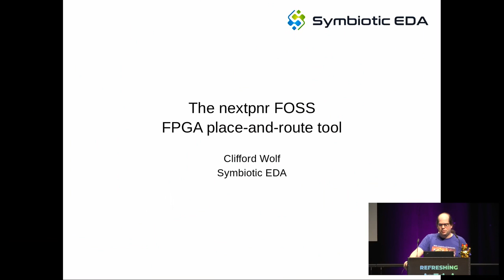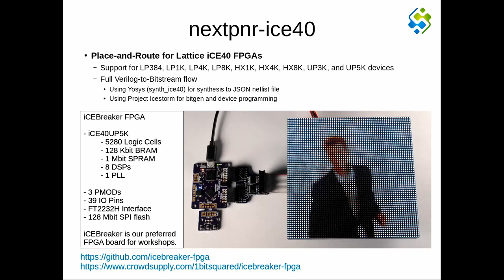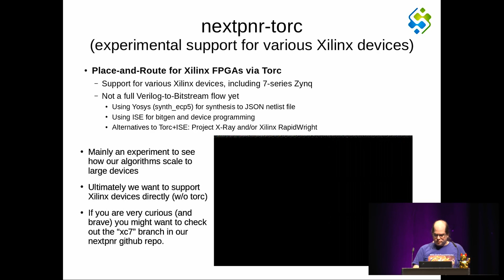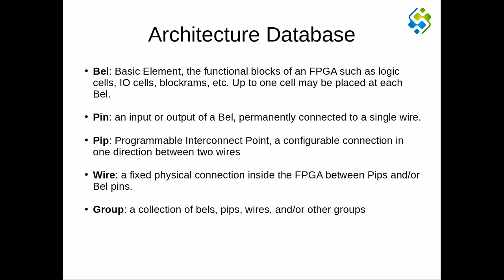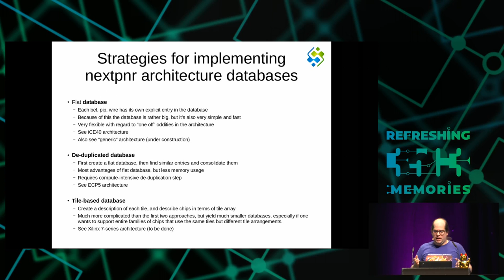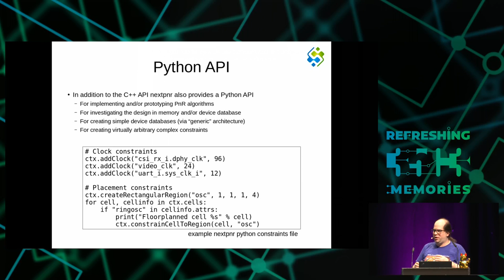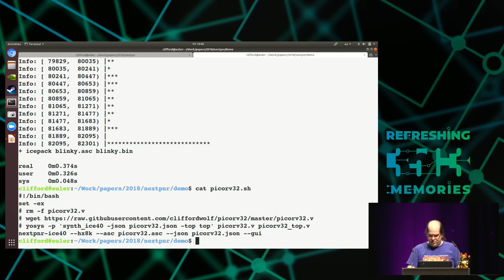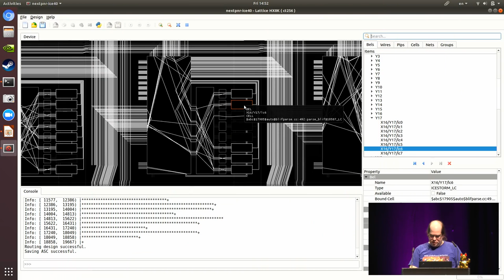35C3 - The nextpnr FOSS FPGA place-and-route tool - deutsche Übersetzung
the next step forward in open source FPGA tools

Project IceStorm provides the first end-to-end open source FPGA toolchain, was originally presented at 32c3, and only targetted Lattice iCE40 FPGAs. nextpnr is the next big step for open source FPGA tools, providing a retargetable open source FPGA place-and-route tool that will enable open source flows for many different FPGAs from many different vendors.

nextpnr is a retargetable FOSS FPGA place-and-route tool that is replacing arachne-pnr as place-and-route tool in the IceStorm open source iCE40 flow. (I have originally presented IceStorm and arachne-pnr at 32c3.)

nextpnr is retargetable, meaning it can be ported to other FPGA architectures easily, uses timing-driven algorithms, provides a python scripting API, supports complex placement and floorplanning constraints, and has a nice GUI. Python and GUI support are optional, which may be useful when deploying nextpnr on an embedded platform. In short: It is a big step forward for open source FPGA tools, attempting to close the gap to vendor tools in some aspects, and even setting new standards in other aspects.

As of now, iCE40 FPGAs (Project IceStorm) and ECP5 FPGAs (Project Trellis) are supported in nextpnr, but support for more architectures is expected to follow in short order.

Clifford Wolf